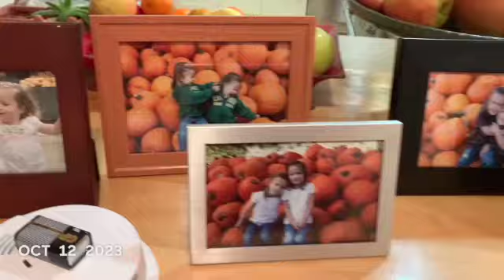October 2023 SD 480p